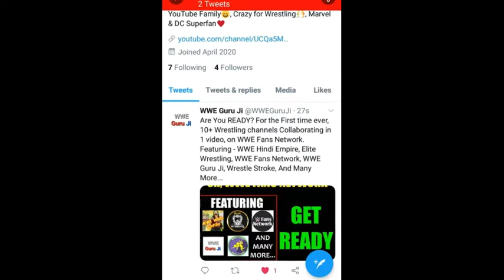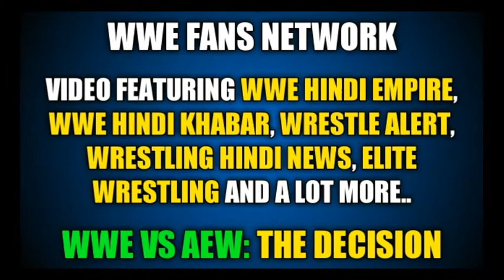SPECIAL ANNOUNCEMENT 🔥 | WWE Fans Network Collab Confirmed With @WWEHindiEmPire | WWE VS AEW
Topics Covered:-
SPECIAL ANNOUNCEMENT 🔥 WWE Fans Network Collab Confirmed With @WWEHindiEmPire
WWE